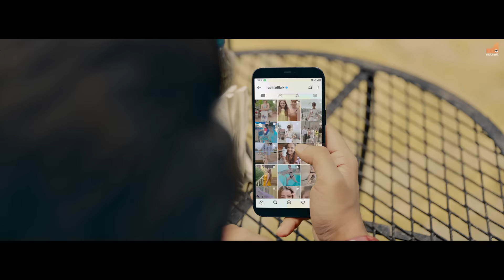Bheeg Jaunga | Stebin Ben × Rubina Dilaik | Avvy Sra | Mukku | New Hindi Song 2021 | Orrange Studioz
Orrange Studioz Presents "Bheeg Jaunga" Official Music Video

A Film By Team Sapphire.

Produced By Nitin Talwar.

Song - Bheeg Jaunga
Starring : Stebin Ben × Rubina Dilaik.
Singer : Stebin Ben.
Lyrics & Composition : Mukku.
Mix Mastered : Yograj Singh & Suyash Singh
Choreographer : Ajay.
Direction Team : Vishal.
Dop : Deepak Singh.
Assistant Dop : Noddy, Manish.
Drone Operator : Chirag
Jimmy Jip : Manish Kumar.
Steady cam : Harman.
Editor : Zipsi.
Bts & Stills : Daas Films.
Publicity By : Impressive Design.
Rubina Casting By : Kashyap Chandhok.
Reels Promotion : Shine Media & Jzee Media.
Executive Producer : Bumpy Sandhu
Line Producer : Ankur.
Line Producer Shimla : Manish.

Travel Partner : Hello Abroad

Team Stebin Ben.
Business Manager : Brijesh k Poojari
Assistant : Malhar Soni
Styling : Poonam chippa
Designer : Sajal Banga
Online Promotion : Bull18 & Shine Media

🎧   Listen Full Audio On  🎶

🎧 Amazon Prime

📝 BHEEG JAUNGA : SONG LYRICS

Main Besabri se Tera Intjar karu Or Jab Tu Aaye Toh Tere Aane se Pehle
Tere Aane Ki Khabar Ya Allah Barish Laye

Tu Hai Zameen  Mein Aasma Mera Dil kahe tere Pass Ja
Tujhe Pa liya ya baaki hai Marji kuda Ki Baaki hai
Etna Naa Yaad Aaya Kro main soo Nahi Paunga
Main tere ishq Ki baarish Main bheeg jaunga

Jitna Samunder Gehra hai Utni Gehrai Pyar Main
jo Mukambal kar De ishq ko wo khubi hai Mere yaar Main

Tujh se Hi to Mere Raste jeene Marne ke Vaste
Tu Jo Khafa Mujh se Ho Bhi Gya
Main Larne Khuda Se Aa Jaunga

Esa koi Lahma Nahi jis Main kahi Hota Nahi
Main Aashiko ki Trah Aaj kal Tere Ishq Main Sota Nahi
Tu Har Jagah Har Baat Main Tu Dil Main hai Tu Raat Main
Tu Ek Pal Bhi Juda Mujh se Ho Bhi Gya
Main Pass Tere Aa Jaunga